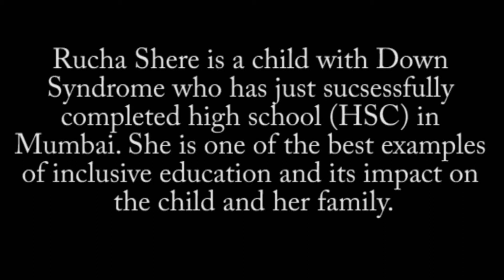Few thoughts on raising a child with Down Syndrome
Rucha is our one and only child. When she was born she was diaognised as a Down Syndrome baby. We were not aware of the condition at first but when we realised what it mean, we mutually decided to raise her like we would have raised a child without Down Syndrome. Before she was born we had decided to have only child be it a boy or a girl. We never considered her disability a reason to plan another child. We accepted and loved her in spite of her disability and moved on.